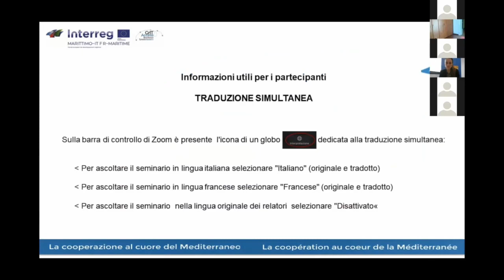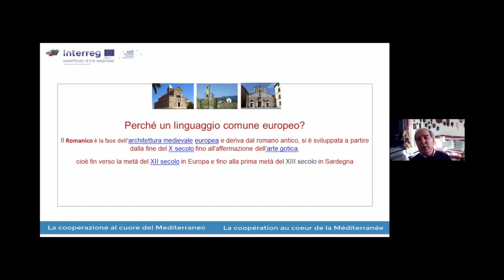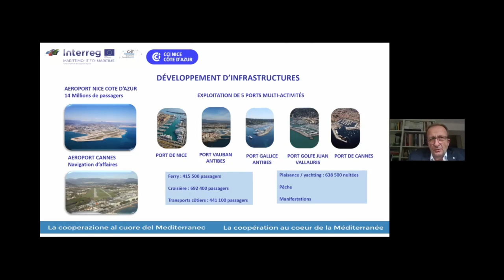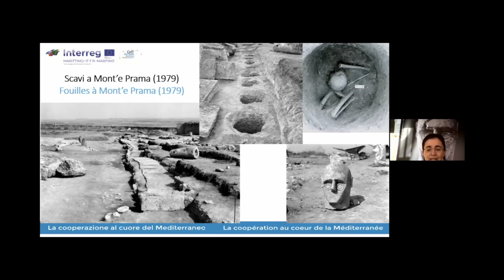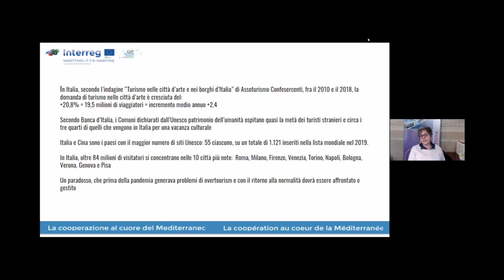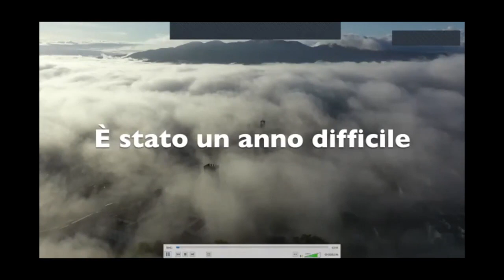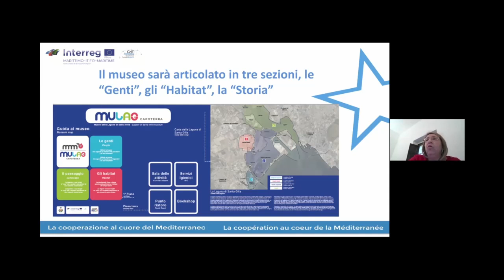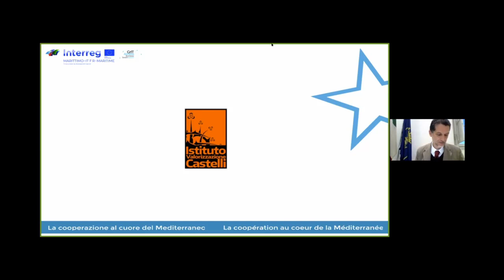Itinerari Turistici e Culturali Accessibili - seconda parte - pomeriggio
Seminario Progetto GRITACCESS del 2 febbraio 2021: "Itinerari turistici e culturali accessibili: verso il Grande Itinerario Tirrenico Accessibile"